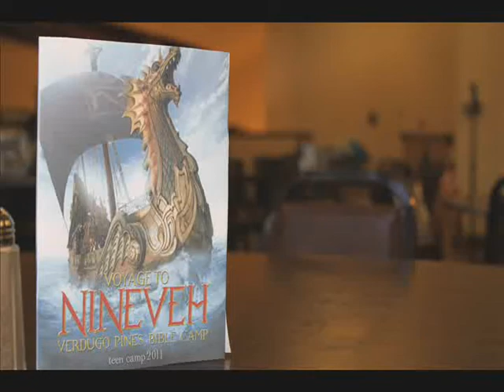Teen Camp 2011 Final.wmv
Tenth Avenue North - Hold My Heart
Emery - Fix me
Ivoryline- With The Daylight
Ivoryline- Hearts Open

All Copyrights go to the artists and music companies